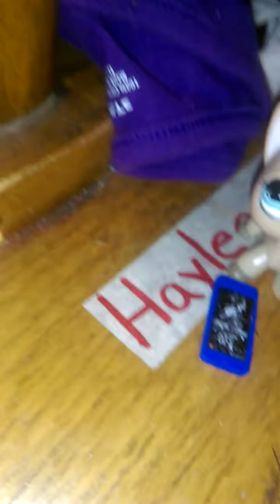Lps your weirdest dreams reading your comments